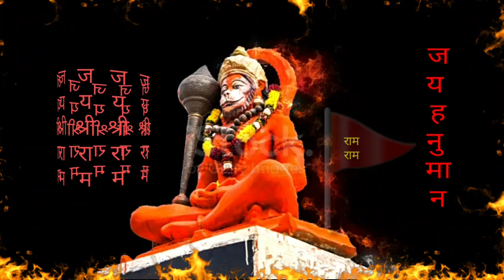🚩📿💥रघुपति राघव राजा राम💥📿🚩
💥📿🌹इस  भजन को नित्य प्रातःकाल सुनकर आप मंत्रमुग्ध हो जाएंगे🌹📿💥